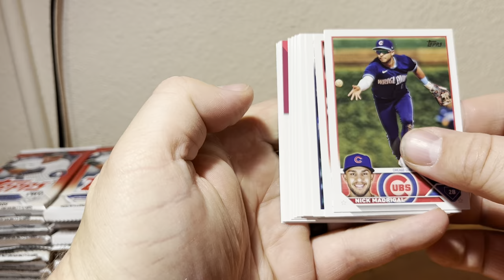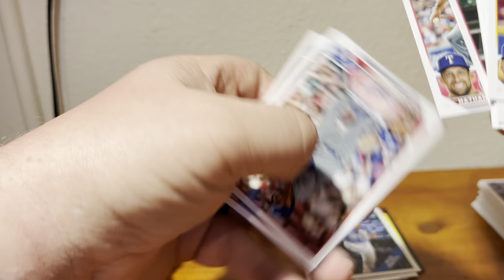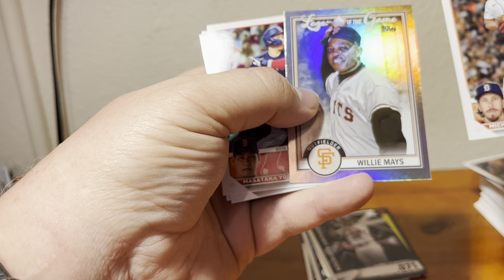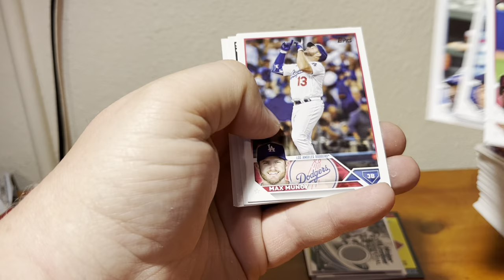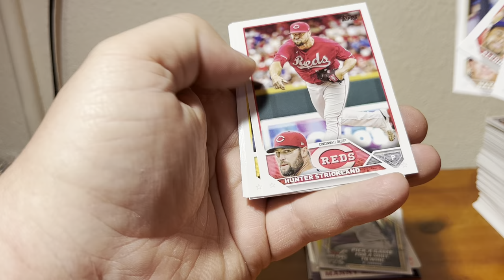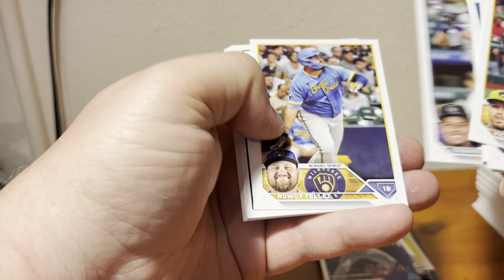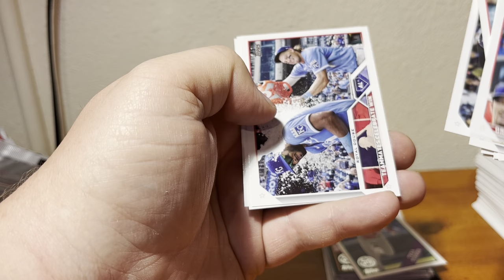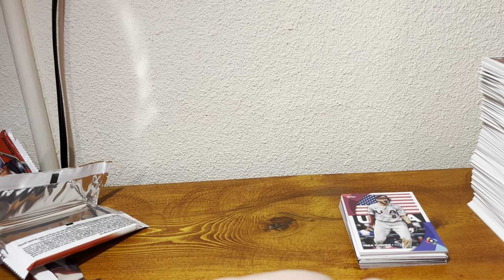2023 Topps Hobby box #2- Was it better than the first?